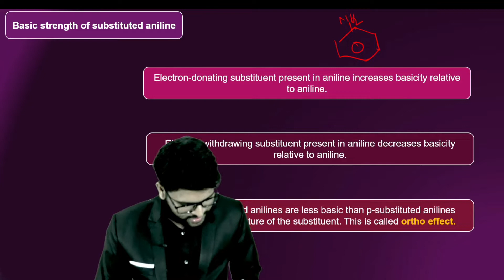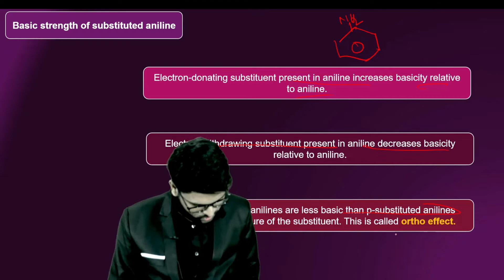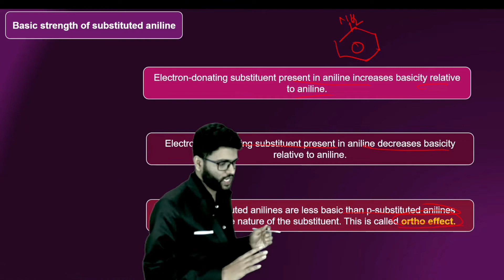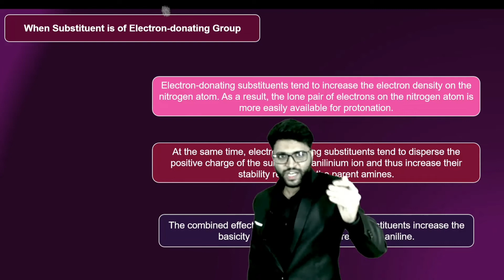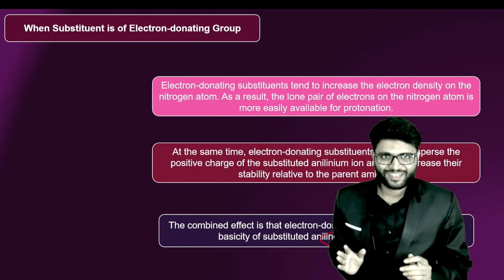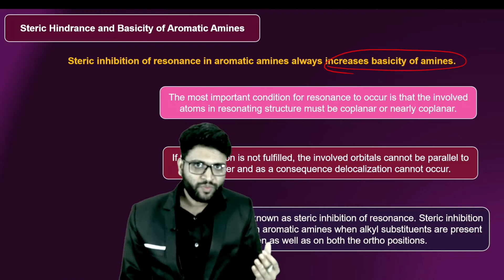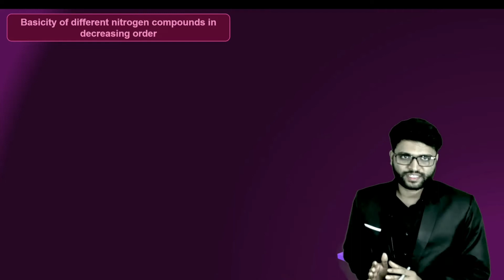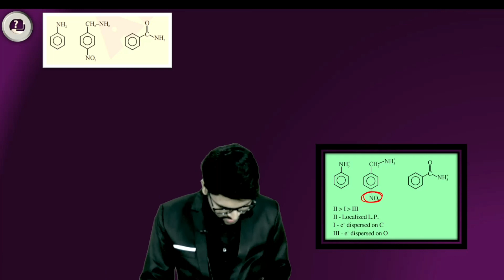Basic strength part 2 ll JEE ll NEET ll CBSE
We are providing online and offline classes for JEE and NEET and CBSE chemistry.

Jee main Chemistry 2023
Chemistry for jee Advanced 2022
Chemistry for NEET
Chemistry for jee main 2023
Crack JEE main 2023
Mandal sir
Mandal sir chemistry
Chemistry NY Mandal sir
Compare the basic strength